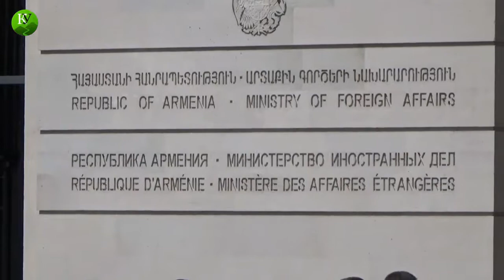Protesters in Armenia declared launch of Velvet Revolution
The opposition called on the opponents of Armenia's Prime Minister Serzh Sargsyan to start mass sitting strikes in all regions of the country.